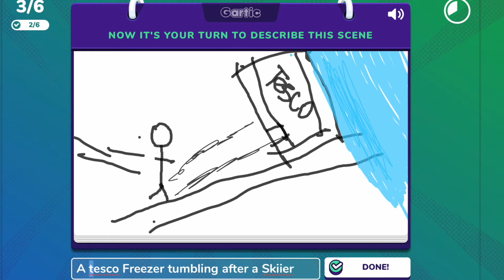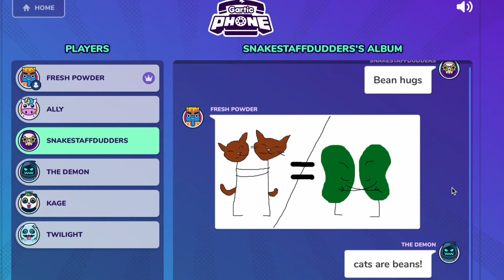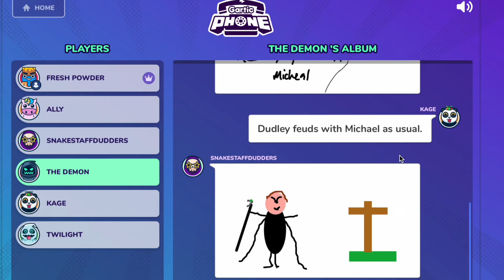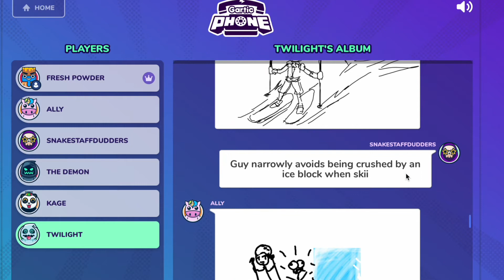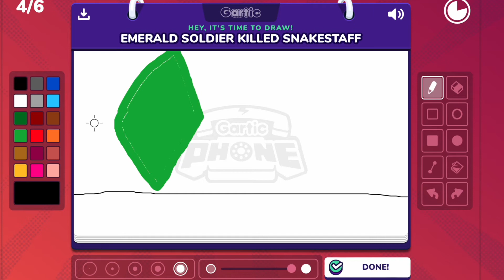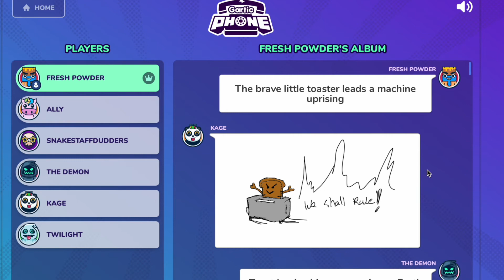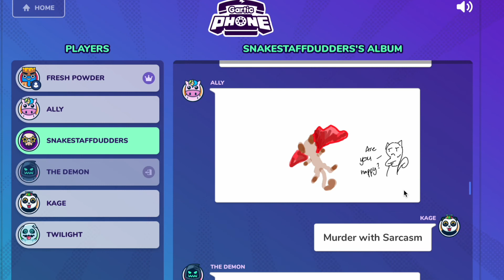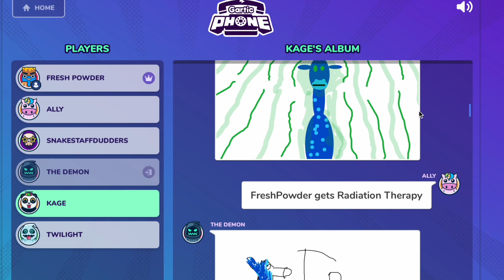(Fresh lets plays) Gartic phone - Anti Snakestaff slander??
Remember to stay safe this Summer